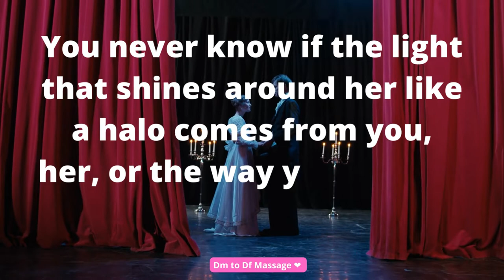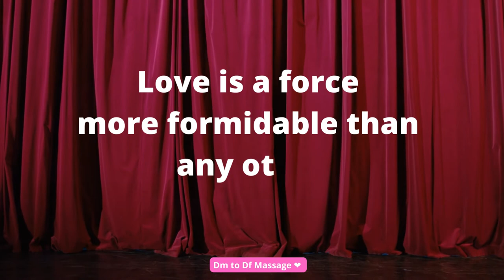DM to DF MESSAGE 🌹 You Will forever Be My Always 💕| TWIN FLAME LOVE TAROT🔥 DM DF TODAY